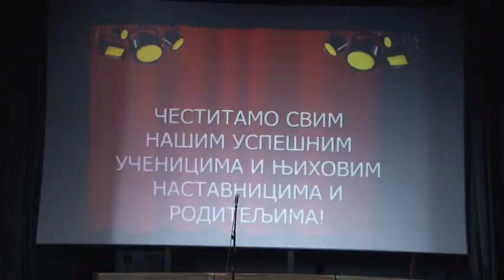OS Petar Lekovic svecanom priredbom obelezila 62 godine postojanja 16 05 2022